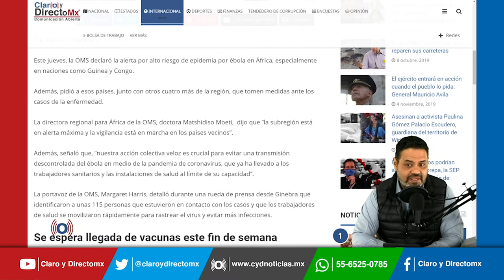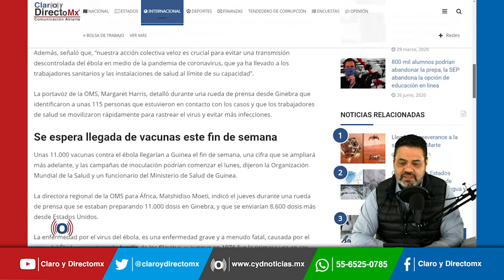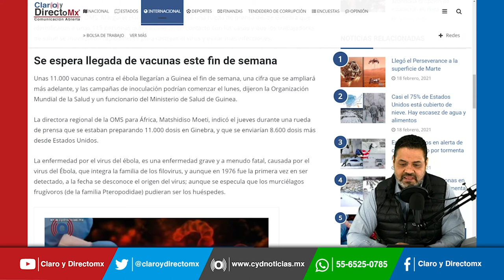Declara OMS alerta de epidemia por ébola en África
La OMS declaró la alerta por alto riesgo de epidemia por ébola en África, especialmente en naciones como Guinea y Congo.